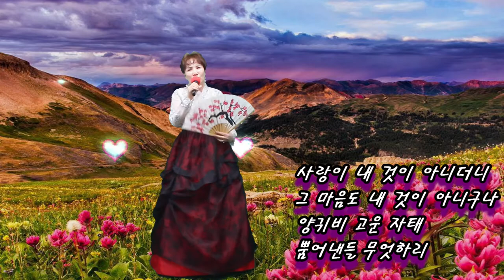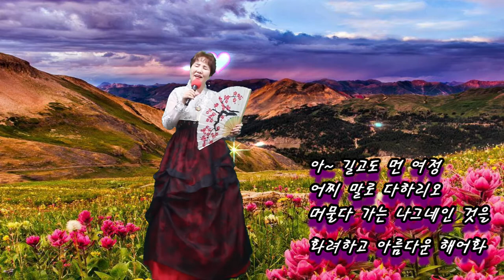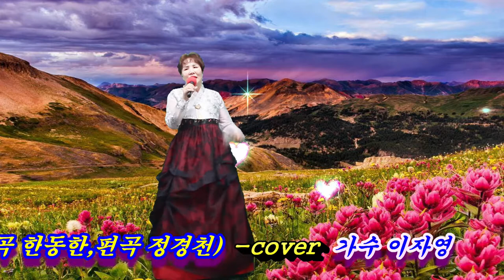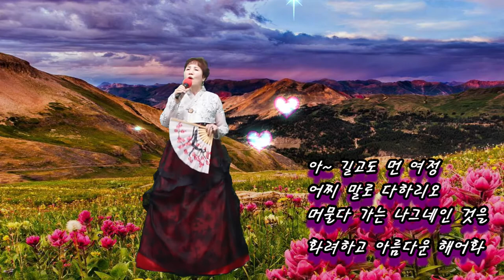해어화 (解語花) 가수 이자영 (원곡 초아강,작사 강정숙,작곡 한동한) 20210215